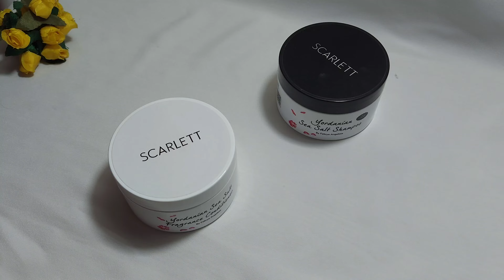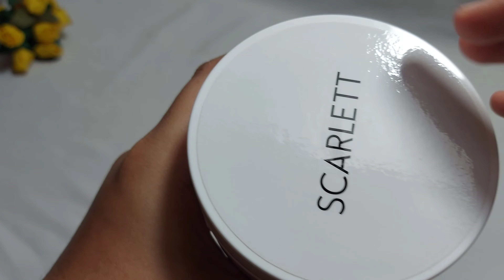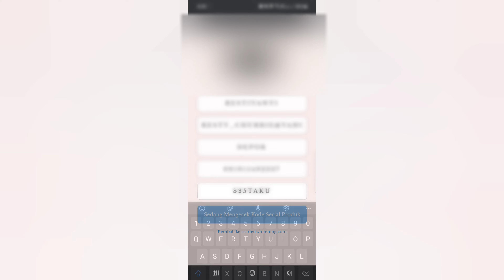REVIEW & CEK KEASLIAN Scarlett Yordanian Sea Salt Shampoo & Yordanian Sea Salt Fragrance Conditioner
Review dan Cara Cek Keaslian Produknya:
- Scarlett Yordanian Sea Salt Shampoo
- Scarlett Yordanian Sea Salt Fragrance Conditioner

Koreksi:
*kulit berminyak seharusnya rambut berminyak

Note:
Video ini tidak bersponsor dan semua merupakan pendapat pribadi. :)